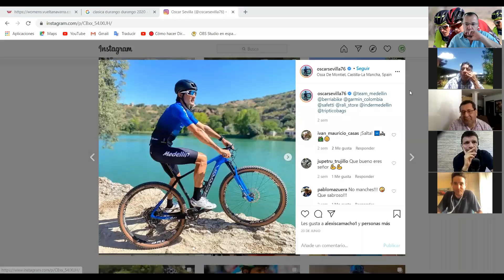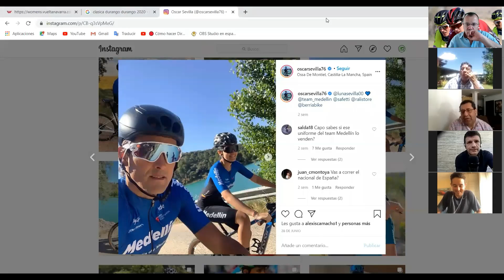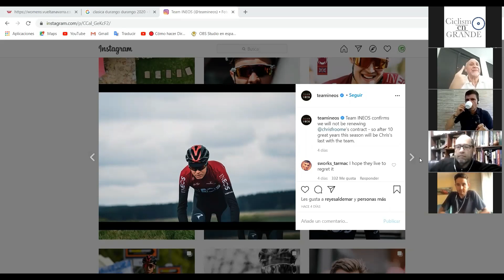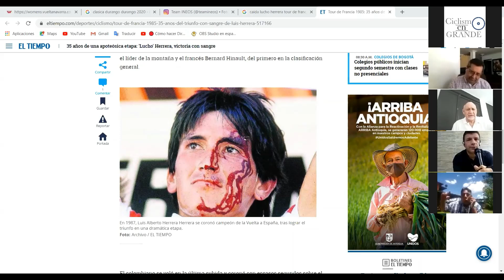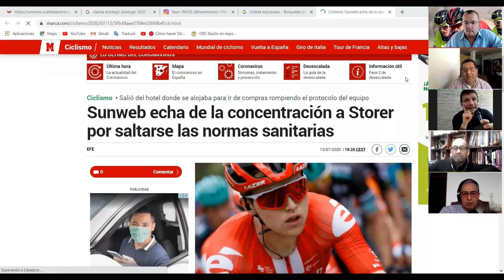Ciclismo en Grande - 13 de julio del 2020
Ciclismo Colombiano y mundial.
Froome correrá el Tour?
Egan Bernal será el líder del INEOS?
Nairo Quintana regresa a la bicicleta.
En que va el Vuelo del Deporte Colombiano